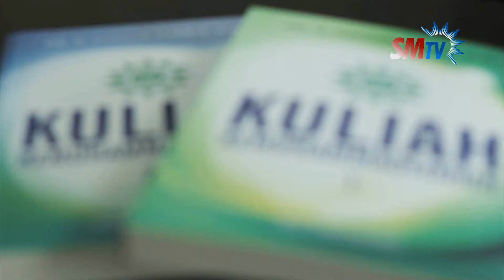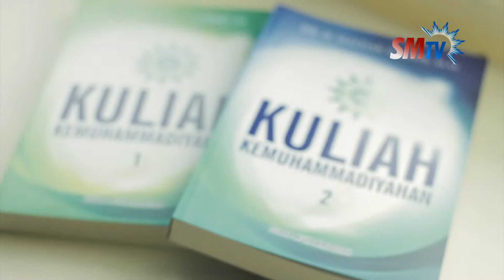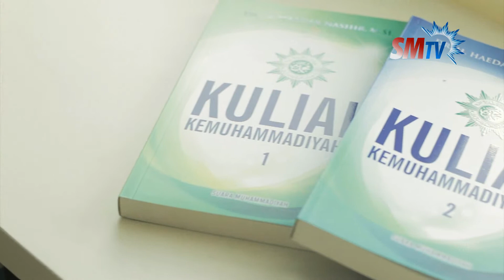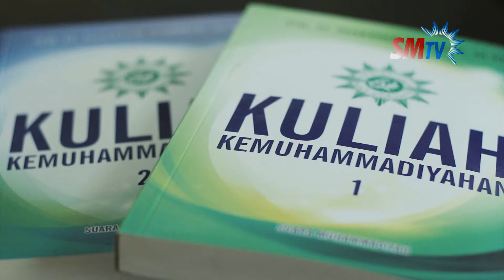Launching Buku Kuliah Kemuhammadiyahan